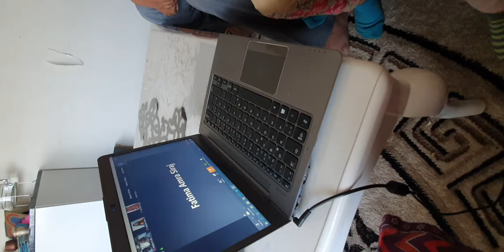Saffa zahra rajput